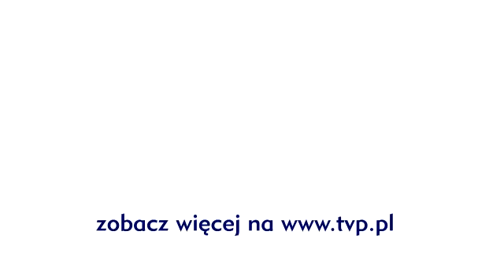The Voice of Poland - Afromental - „The Bomb"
Zespół Afromental podczas występu w „The Voice of Poland - LIVE" wykonał utwór „The Bomb". Odwiedź też nasz profil na Facebooku DOŁĄCZ DO NAS

United soldiers!
I think I just hear the...

Bomb! Comin' from the sky
Way up high
Bringin' Afromental sound
So you better watch out
It's gonna blow your mind(x2)

Sickness, that's what I feel
I feel sick of music that gives a mind-drill
Who did that? Who's making that deal
Who's fault's a radio full of bullshit
We won't step back
We'll fight with that pigs
We'll crash that unit, join us you'll fit
Open your mind, look to the sky
Listen now, 'cause I think I just heard the...

Way up high
Bringin' Afromental sound

They don't give a god damn thing what you wanna hear
Treating you like their whores with no ears
They don't even give a shit about their responsibility
To the people and the way they feel
They think we're only listeners blinded by their garbage
Loud and colourful but not real
They almost forgot we are here with the massive gear
Hold on!
'Cause I'm sure I just heard the...

Way up high
Bringin' Afromental sound
It's gonna blow your mind(x4)